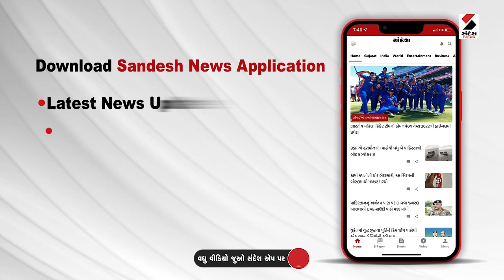Gujarat University માં NSUIનો વિરોધ@SandeshNewsTV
ગુજરાત યુનિવર્સિટીમાં NSUIનો વિરોધ
ડિગ્રી વેરિફિકેશનની કામગીરી ખાનગી કંપનીને આપતા વિરોધ
ખાનગી કંપની વધુ ફી લેતી હોવા છતાં નથી કરતી કામગીરી
3 દિવસમાં વેફિફિકેશન ન થતું હોવાનો દાવો
20 દિવસ બાદ પણ વિદ્યાર્થીઓને નથી મળતા વેરિફિકેશન સર્ટિફિકેટ
200 થી વધુ અરજીઓ હાલમાં પેન્ડિંગ
નબળી કામગીરીને કારણે વિદ્યાર્થીઓના ભવિષ્ય સામે પ્રશ્નાર્થ